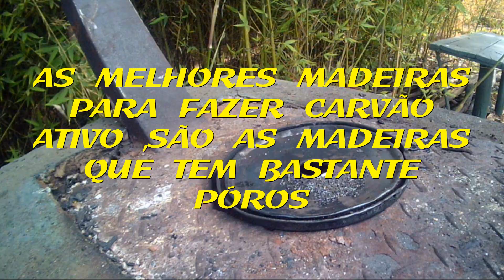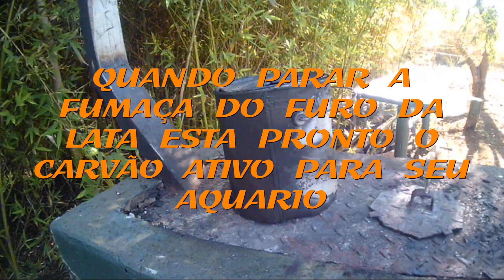como fazer carvão ativado passo a passo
para fazer carvão ativado , de preferencia as madeira que tenham bastante poros Para obter o carvão ativado com as propriedades adequadas é preciso queimar controladamente certos tipos de madeiras, casca de coco ,pinus ou pedaços de cortiça .
                        D   E   I   X   E      S    E    U         L    I    K   E
I N S C R E V A S E E M N O S S O
                                               C    A    N    A   L